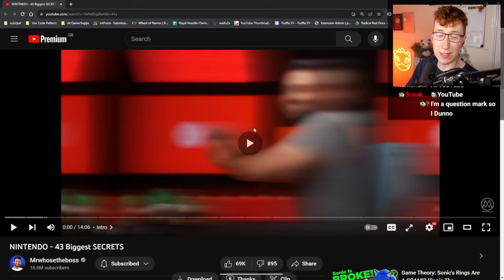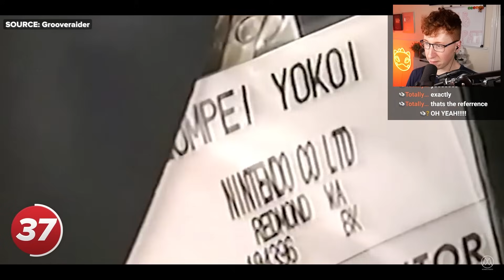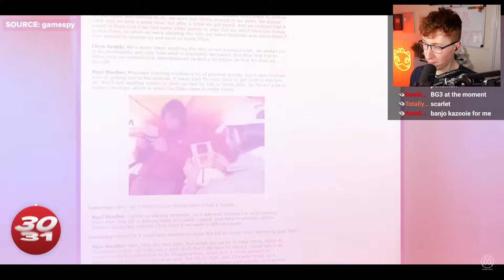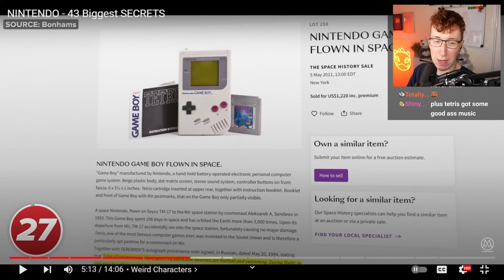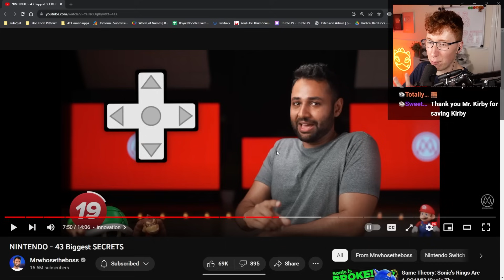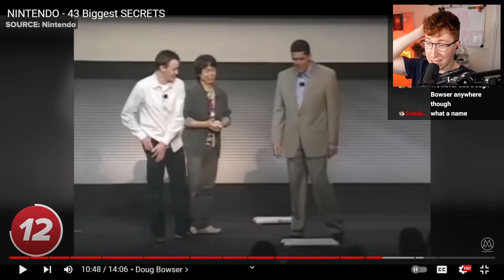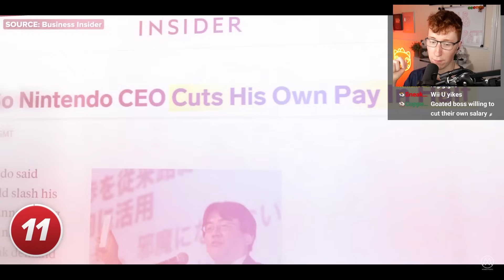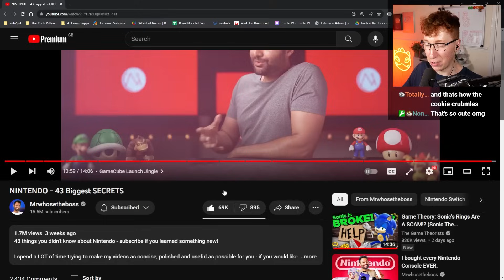Patterrz Reacts to "NINTENDO - 43 Biggest SECRETS"